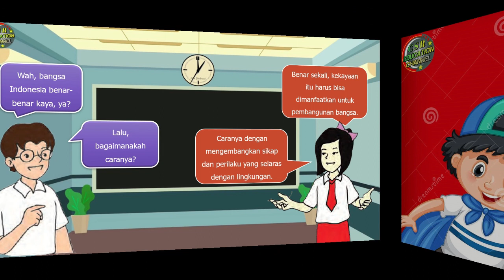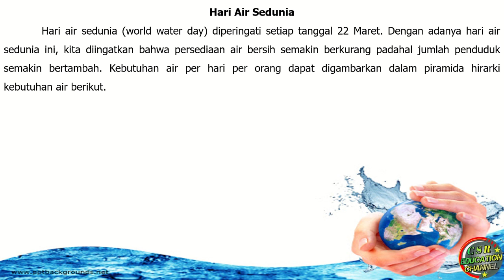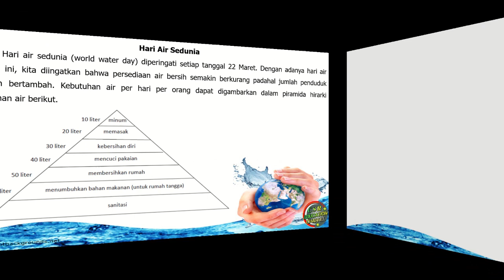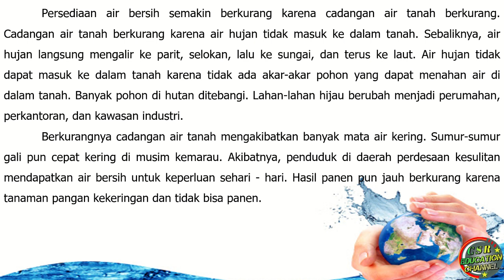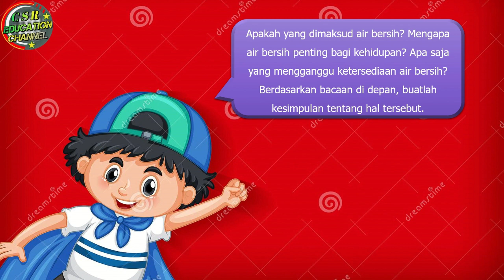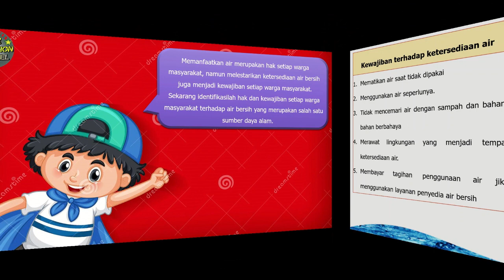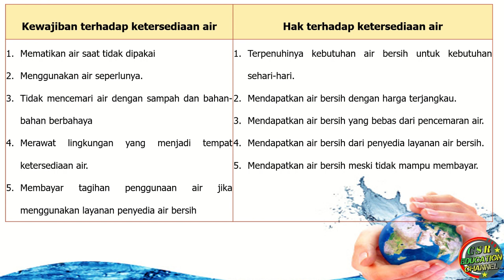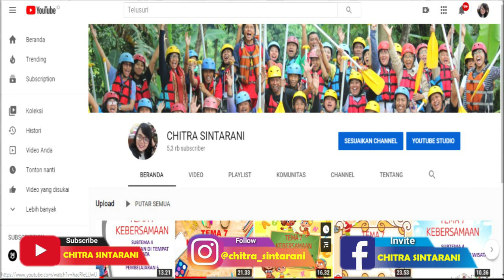Kelas 4 Tematik : Tema 9 Subtema 3 Pembelajaran 2 (KAYANYA NEGERIKU)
Tema 9 KAYANYA NEGERIKU
Subtema 3 Pelestarian Kekayaan Sumber Daya Alam di Indonesia
Pembelajaran 2

 @CHITRA SINTARANI ​